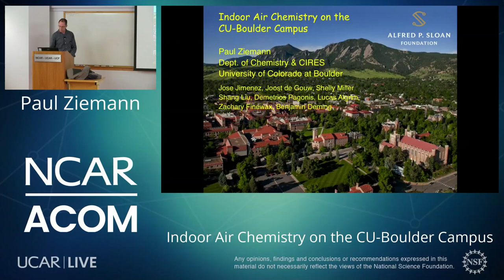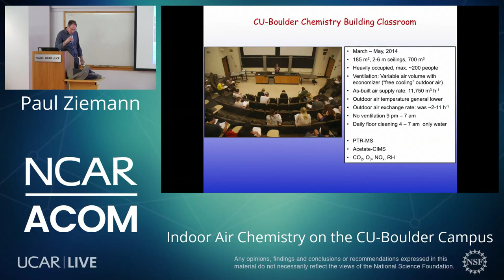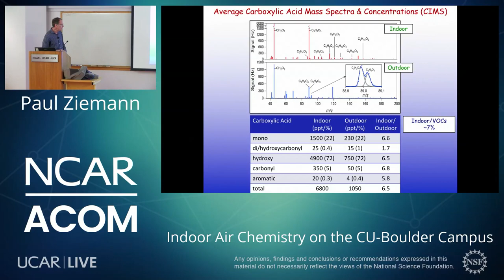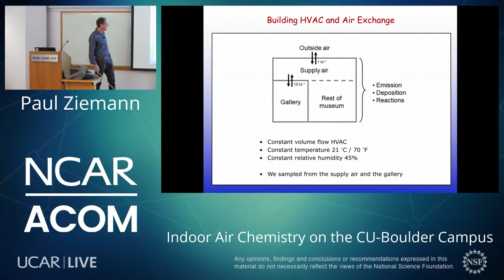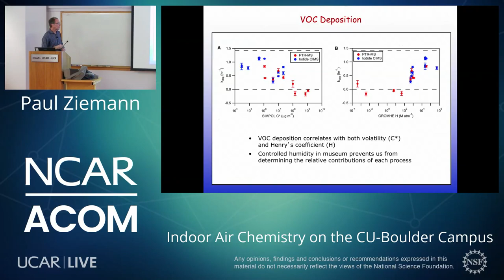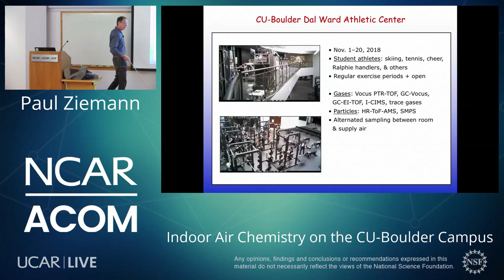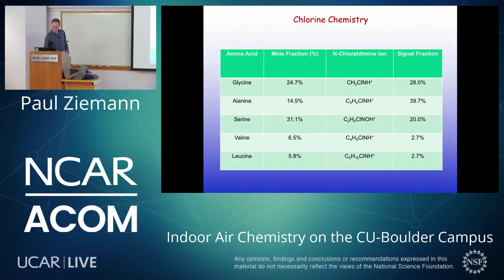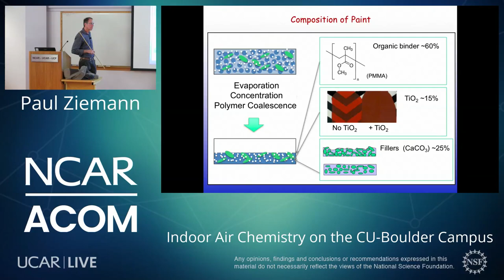Paul Ziemann: Indoor Air Chemistry on the CU-Boulder Campus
Indoor Air Chemistry on the CU-Boulder Campus

Speaker: Paul Ziemann, University of Colorado - Boulder, Department of Chemistry and CIRES

Abstract:
People spend about 90% of their lives indoors, and yet, compared to the atmosphere, far less is known about the chemistry that occurs in indoor environments. In this talk I will describe the results of studies conducted in a classroom, art museum, athletic center, and laboratory on the CU-Boulder campus over the past seven years by my research group in collaboration with those of Profs. Jose Jimenez, Joost de Gouw, and Shelly Miller as part of a novel program created by the Sloan Foundation. In particular, I will demonstrate how through a combination of measurements and modeling we have been able to identify and quantity large numbers of volatile organic compounds in these locations; determine the importance of emissions, reactions, deposition, and ventilation to their fate; and develop a much deeper understanding of the processes responsible for the chemical composition of much of the air we breathe.